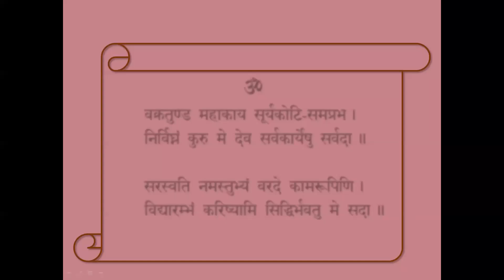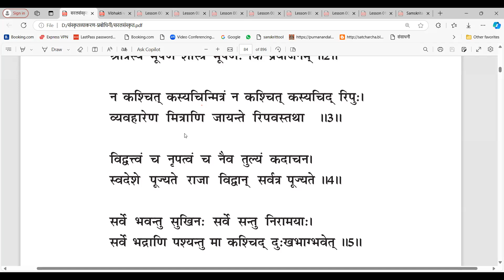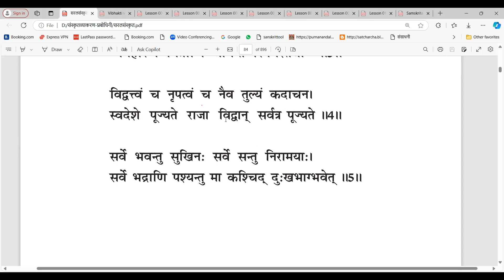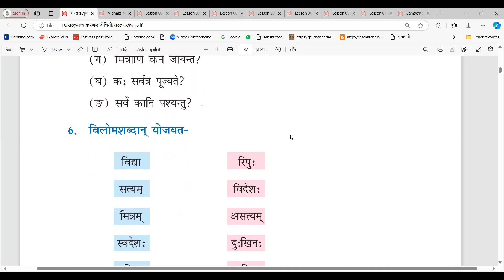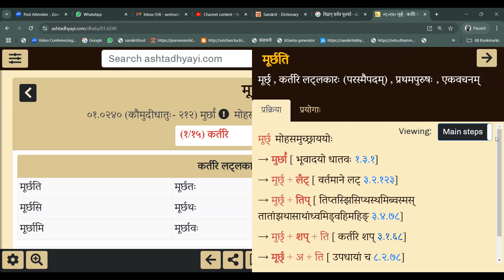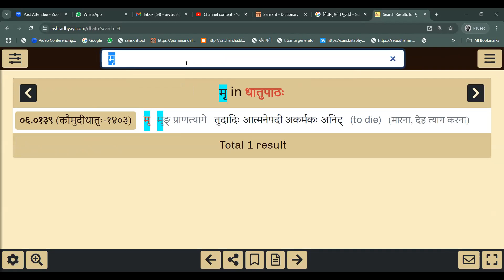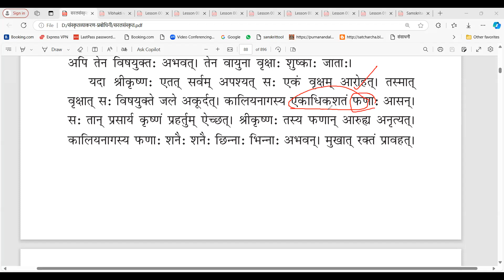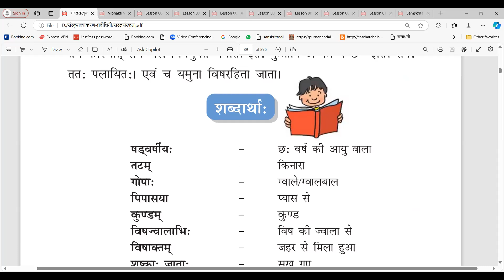18 संस्कृतं भाषामहै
संस्कृत-सम्भाषण-कक्षा